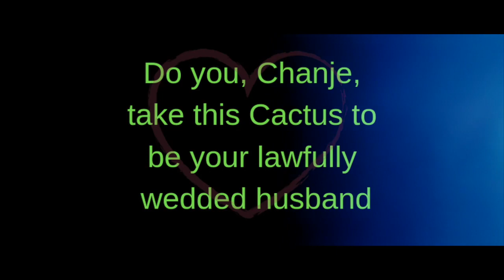Plant Fetish Trailer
With us forever comparing our lives to those of others on social media and the superficial numbers game that is dating via online apps, Plant Fetish will inspire you to embrace foliage over FOMO!

See Plant Fetish at HOME from Wed 27 Nov 2019 – Sat 30 Nov 2019.

We’re Manchester’s centre for contemporary art, theatre and film.